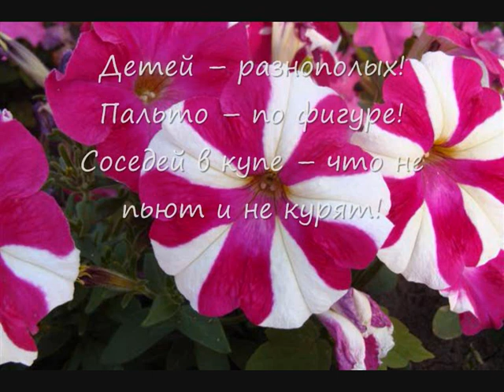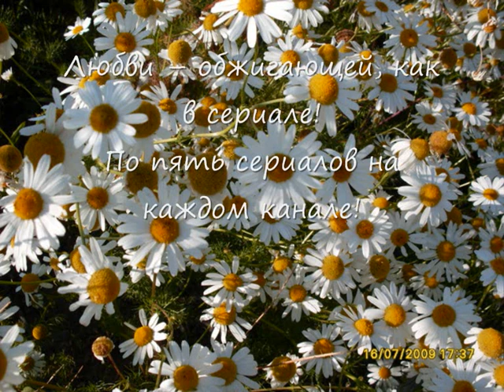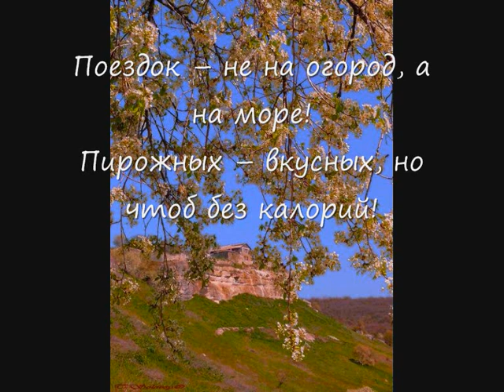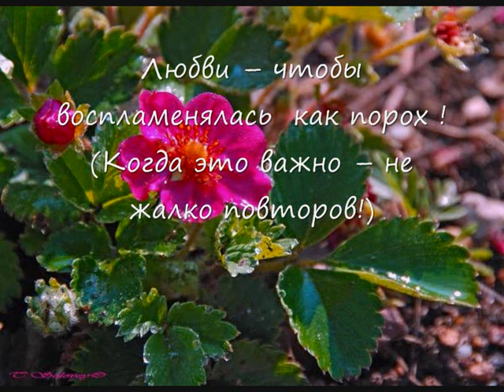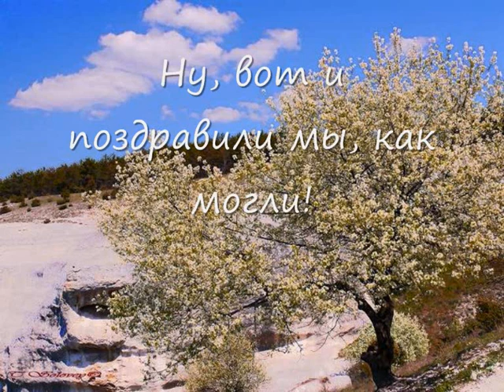ПОЖЕЛАНИЯ ЖЕНЩИНАМ....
Что Женщине нужно на самом-то деле,
Мы более-менее, вроде бы, знаем!
И все, что себе пожелать вы хотели б –
Мы именно этого вам и желаем!
Успехов – в работе! Погоды – приятной!
Любви – чистой, нежной и неоднократной!
Детей – разнополых! Пальто – по фигуре!
Соседей в купе – что не пьют и не курят!
Волос – шелковистых! Зубов – белоснежных!
Любовников – умных! Супругов – в законе!
Свекровей – живущих в другом регионе!
Невесток – покорных! Тарелок – помытых!
Мужей – не храпящих и на ночь побритых!
Коллег – не зацикленных только на бабах!
Врагов – слабосильных! Врагов – сильно слабых!
Обедов – в постель! Впечатлений – полярных!
И... этих... ну... в общем, того... регулярных!
Чулок – без затяжек! Ни дня – без обновки!
Мужей – в очень длительной командировке!
Любви – обжигающей, как в сериале!
По пять сериалов – на каждом канале!
Романов – курортных! Порывов – безумных!
Соседей и снизу и сверху – бесшумных!
Поездок – не на огород, а на море!
Пироженок – вкусных, но чтоб без калорий!
Машин – иностранных, но руль чтобы слева!
Духов – от Диора! Цветов – ежедневно!
Намерений – разных, но лучше серьезных!
Жилищ – пятикомнатных и пятизвездных!
Заслуженный отпуск – на пляжах и волнах!
Троллейбусов – вовремя и чтобы неполных!
Билетов в автобусах – только счастливых!
Друзей – не занудных! Подруг – не ревнивых!
Мужей – состоятельных! (Как говорится,
Раз сильно желаешь – не грех повториться!)
Любви – чтобы воспламенялась, как порох!
(Когда это важно, не жалко повторов)
Стиральных машин, пылесосов, комбайнов –
И функциональных, и стильных дизайнов.
Страстей – изнурительных! Трудностей – кратких!
Брильянтов – не меньше, чем 40 каратов!
Сантехники – импортной! Родов – без боли!
Проблем – никаких! Шифоньеров – без моли!
И... кажется... что-то еще мы забыли...
А-а-а, ясно!
Любви!!!
И сервантов – без пыли!!!
И сбыться – мечте стать великой артисткой!!!
И Женского Дня – в год хотя бы раз 300!!!
Ну, вот и поздравили мы, как могли:
Мужчины Вселенной – всех женщин Земли!